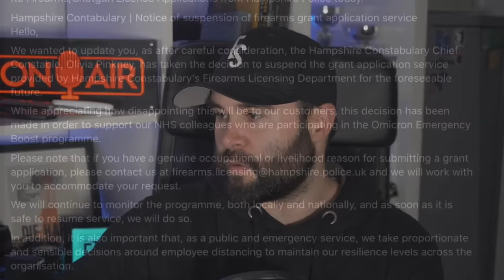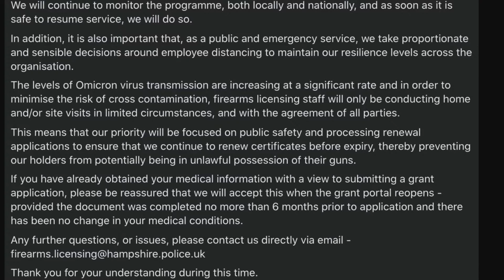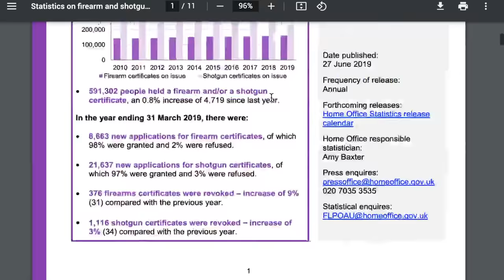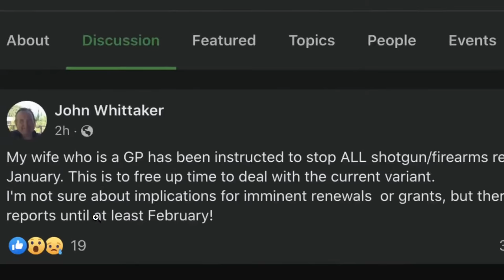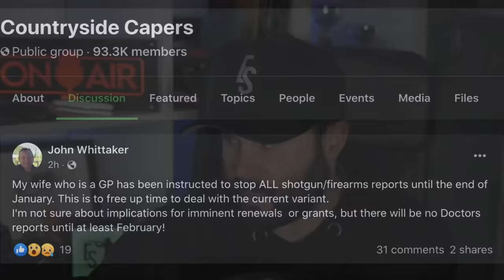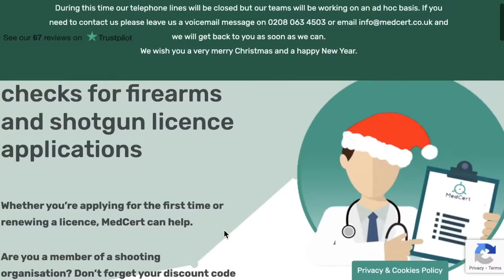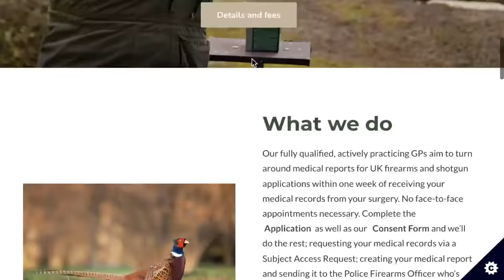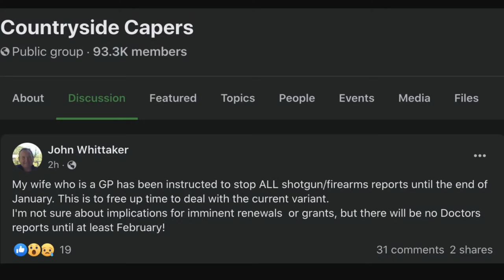Hampshire Firearms Stop Issuing Firearm Certificates, Again!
The Firearms Licensing Department of Hampshire has stopped issuing Firearm and Shotgun Certificates due to the omicron Covid strain. We'll be discussing this along with all the past weeks shooting news and topics on tonight's EnglishShooting Live Stream! Enjoy!

- EnglishShooting.org